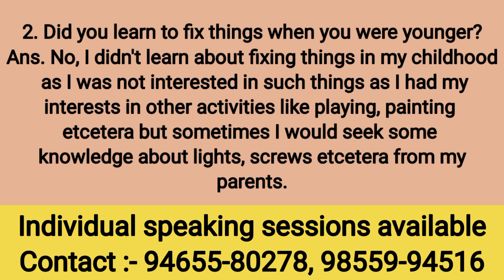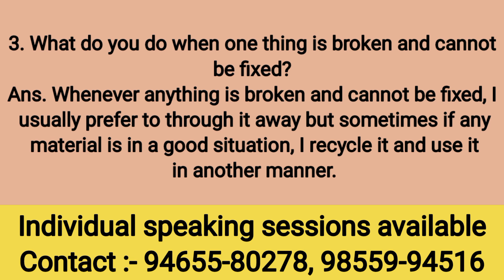IELTS Speaking part-1|Fixing things|Intro question and answer|May to August 2023|Ielts with jaspreet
IELTS Speaking part-1
Fixing things
Intro question and answer|May to August 2023
Ielts with jaspreet

17. Describe the game you enjoyed playing when you